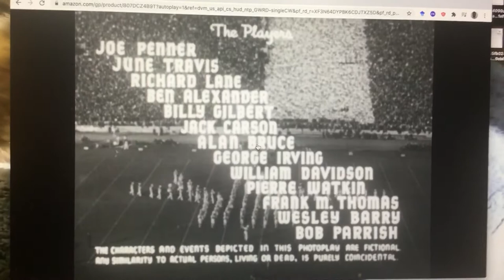Joe Penner sings “All American Band” in Mr Doodle Kicks Off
Intro to Mr. Doodle Kicks Off